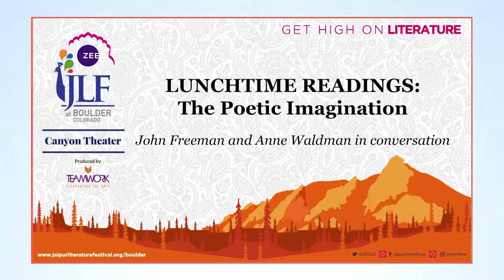JLF at Boulder 2018: Lunchtime Readings - The Poetic Imagination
Anne Waldman and John Freeman in conversation: What are the sources, inspirations, contexts, and philosophy of the poetic imagination? John Freeman and Anne Waldman read from their works and speak to each other on the subject. John Freeman is a writer, poet and former president of the National Book Critics Circle. Poet, writer, performer, editor and activist Anne Waldman is an iconic member of the Outrider experimental poetry community.